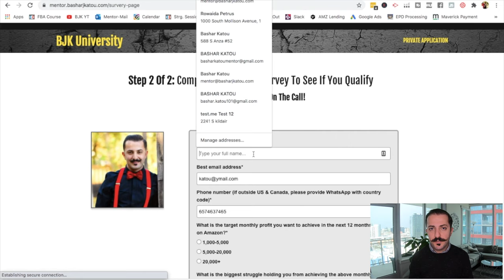2020 Elections And Amazon FBA - Is It Going Away?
Will tariffs be higher, maybe lifted. Will taxes be raised and good’s cost just too much. Will there even be profits?
In this video, I shed some light on all this and much more.

Suggested Videos Just For You:
Amazon FBA Product Research Technique That Found Me a $27,000 Per Month Product in 7 Minutes!